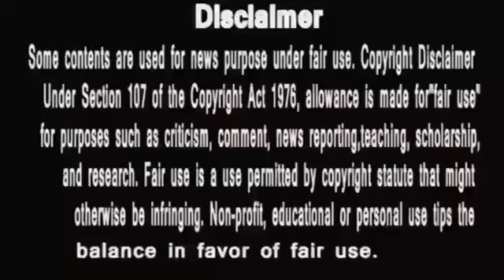yeh rishta kya kehlata hai,रूही और अरमान की सगाई के लिए हाँ करने की ये हैअसली वजह मनीष गोइंकर की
anupama
anupama serial